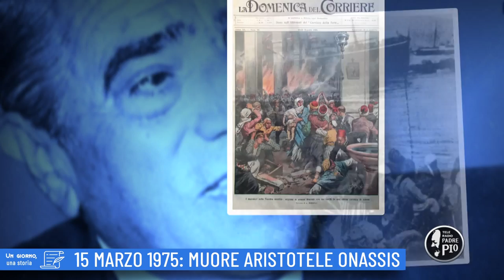15 marzo 1975: Muore Aristotele Onassis (Un giorno, una storia 15 Marzo 2022)